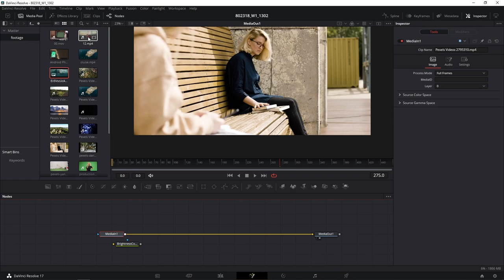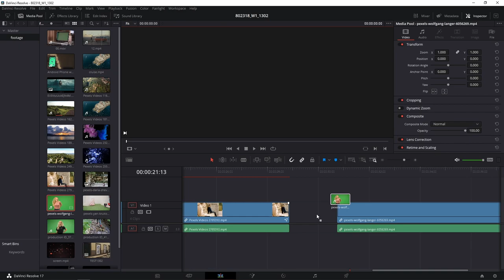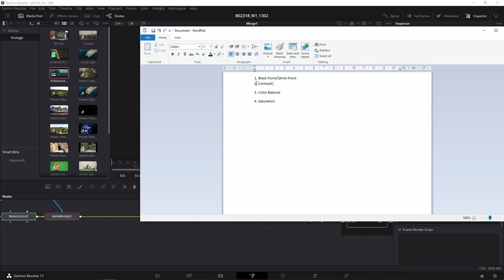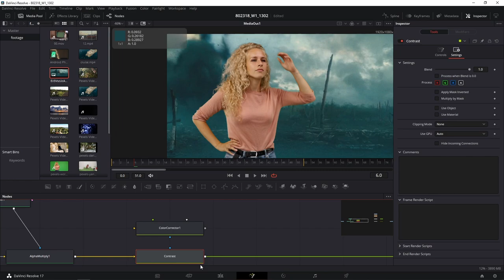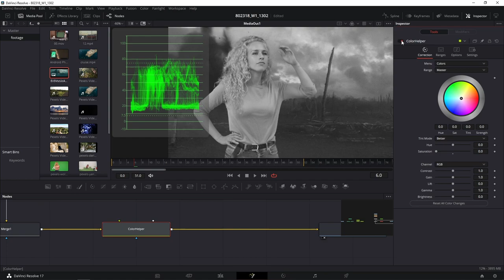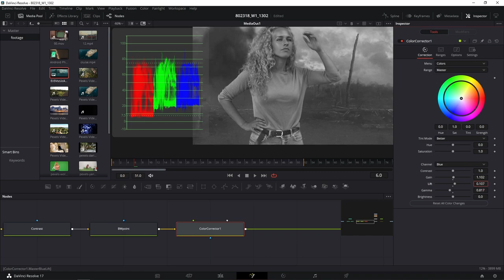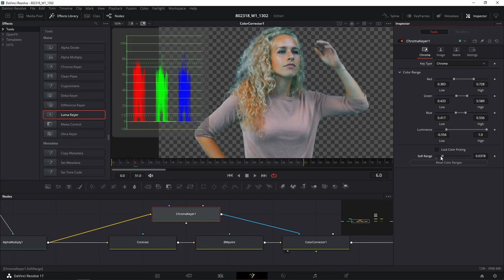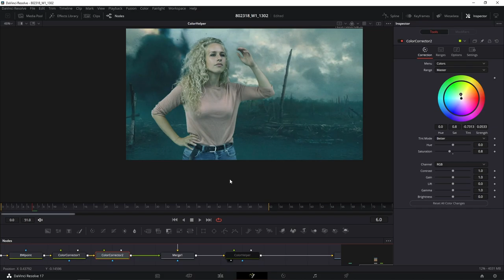COMP101 สอนวิธีการปรับสีให้กลมกลืน (Color Matching) ใน Fusion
หลังจากที่เราได้เข้าใจวิธีการใช้งานเครื่องมือพื้นฐานในการปรับและตกแต่งสีใน Fusion กันไปบ้างแล้ว เราลองมาดูวิธีการปรับแต่งสีของภาพสองภาพให้ความคล้ายคลึงหรือมีความใกล้เคียงกัน(Color Matching)